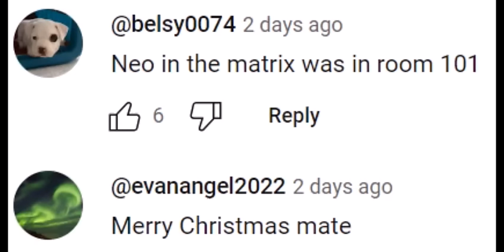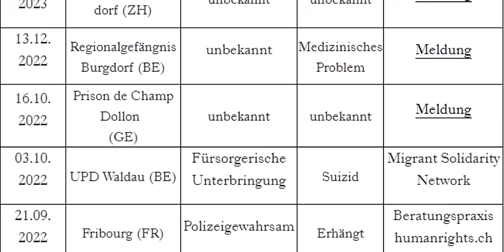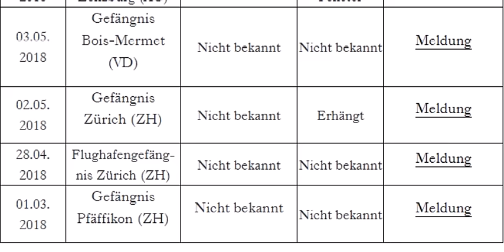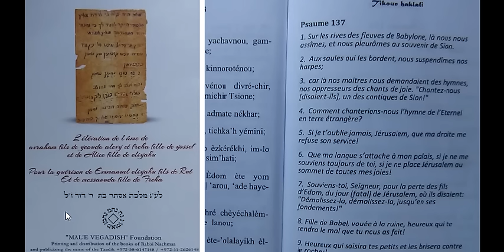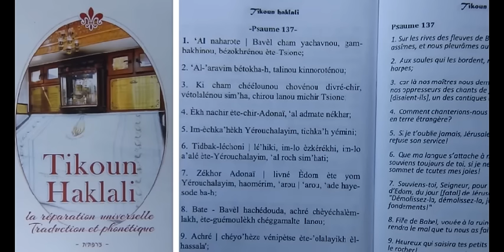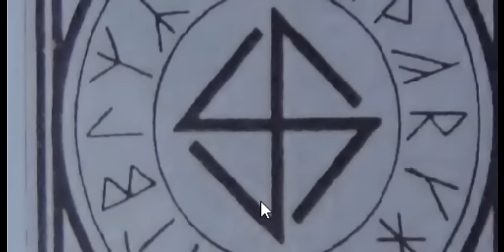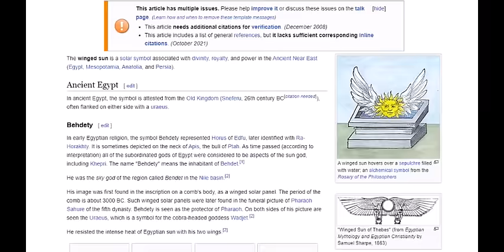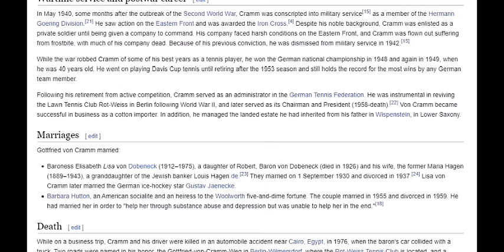Room 101 Part 2: Pharaoh's Winged Sundisk of the Nazis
You will not understand the Nazis and their horrible deeds, if you don't understand the history of Ancient Egypt and Pharaoh's Nobility, where the whole misery derives from; only a Vertical War can stop their lies and Pharaoh's Horizontal Wars without end. Only so we can stop Room 101 and the premeditated murders of Political Prisoners and Whistleblowers in Pharaoh's base SwiSSyland.